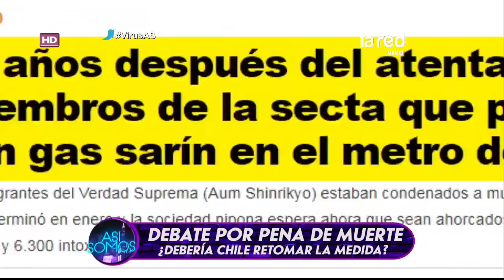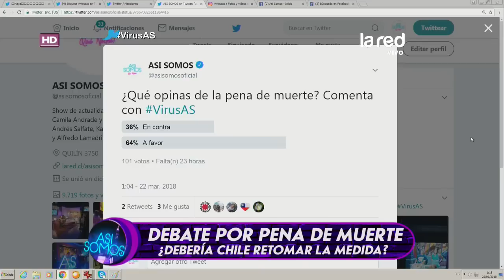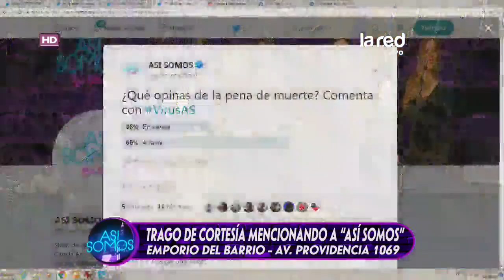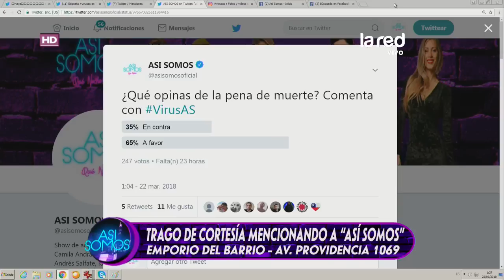¿Debería volver la pena de muerte a Chile?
Ante la reapertura del debate, nosotros nos preguntamos si es que debería volver la pena de muerte a nuestro país. Hay un grupo de personas que se encuentra a favor de la aplicación de la pena, y otros que defienden otras formas de castigo.